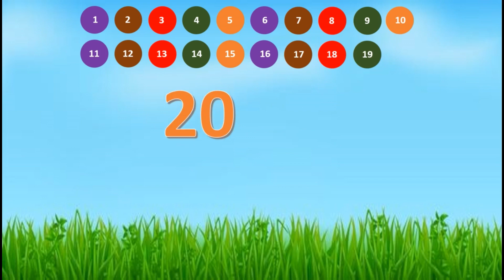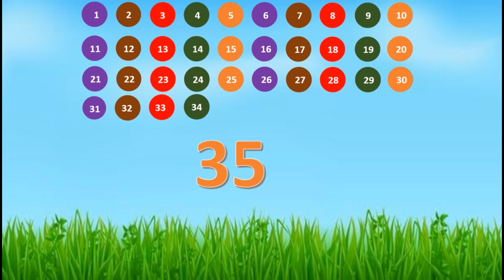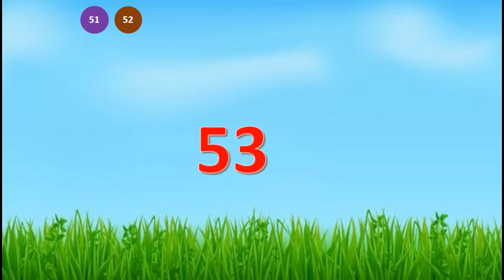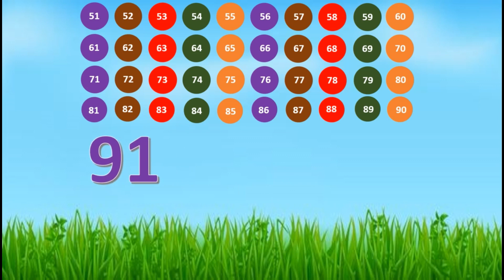Counting 1 to 100 | Counting numbers | Learn Counting | Count Numbers from 1 through 100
In this video we will learn counting from 1 to 100.